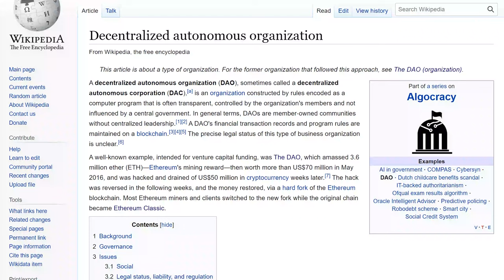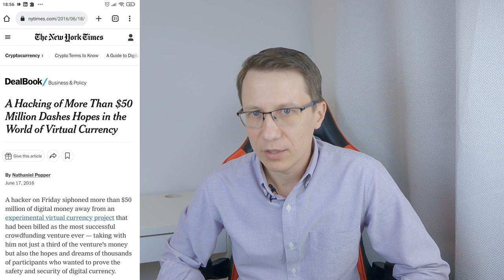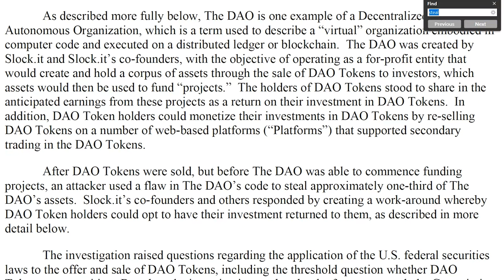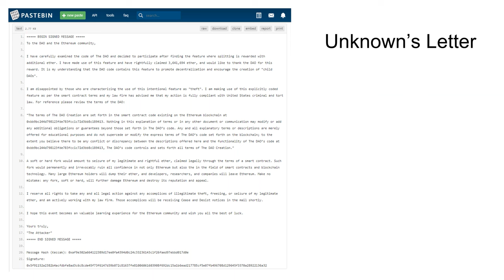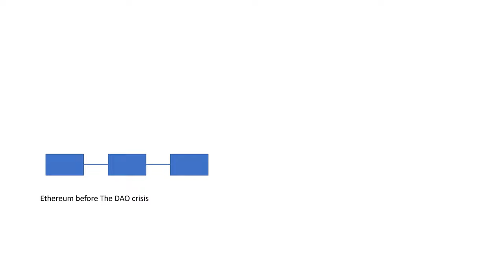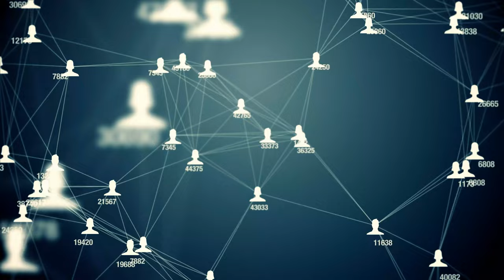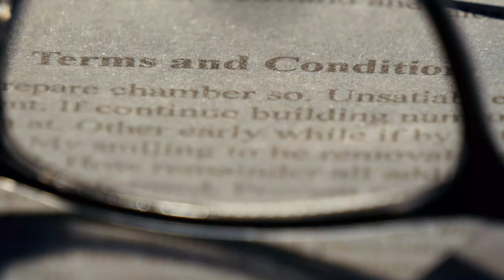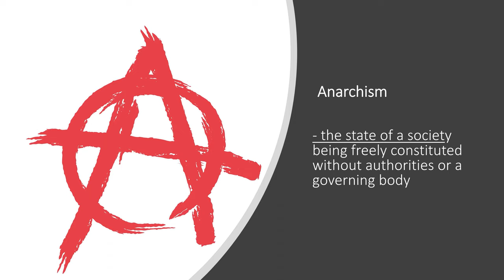CASE STUDY: Ethereum Hardfork in The DAO crisis in 2016. Takeaways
Crisis of The DAO project led to the hardfork of Ethereum in 2016. Technically, not Ethereum but Ethereum Classic is immutable and has the original chain of blocks. To retrieve the "stolen" 3.5M ether they retroactively enforced changes on the blockchain which let to split of networks. But was it a theft at all? If yes, then stealing back is also qualified as a crime. In civilized society we have laws, police, prosecutors, courts and marshals set up for this. Was it a phenomenon of new blockchain justice, based on a specific form of digital democracy? See my old/new video (if you haven't seen the old one)